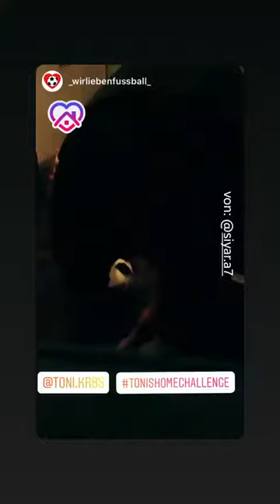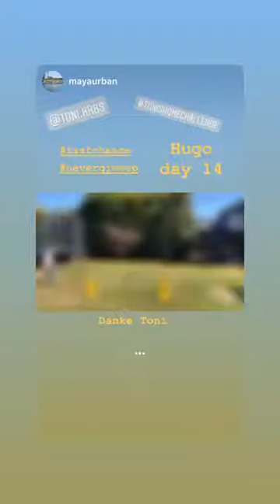Best stories Toni Kroos (@toni.kr8s) daily selection 🔥 4/4/2020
🔥 TOP instagram stories of Toni Kroos (@toni.kr8s).